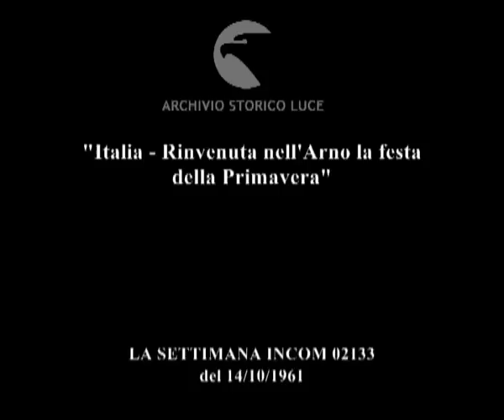Contenti i fiorentini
"Italia - Rinvenuta nell'Arno la festa della Primavera"
   Descrizione sequenze:il ponte di Santa Trinità a Firenze, le statue sul ponte ; una pagina del giornale con la foto del ritrovamento della testa della statua della Primavera ; un giornalista della Incom intervista il professor Rossi sovrintende alle Gallerie, il lungarno e Ponte Vecchio ; il ponte visto da lontano ; le statue delle stagioni, la statua della Primavera denza testa ; l'Arno ; alcune autorità osservano la testa della statua ;